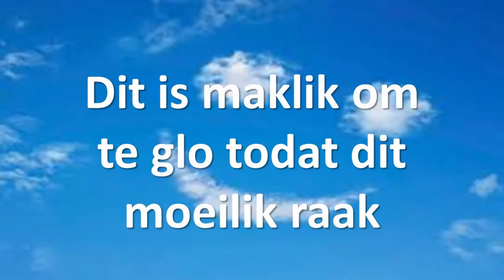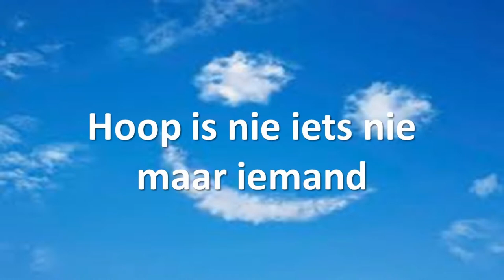Geloof is maklik...todat dit moeilik raak